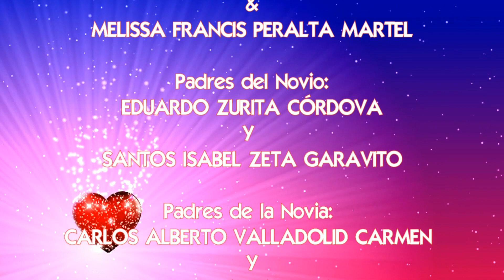yakory y jorge parte 0